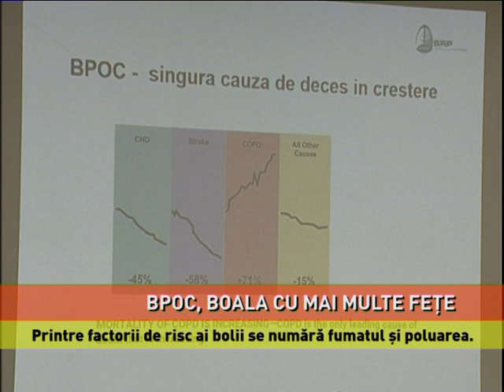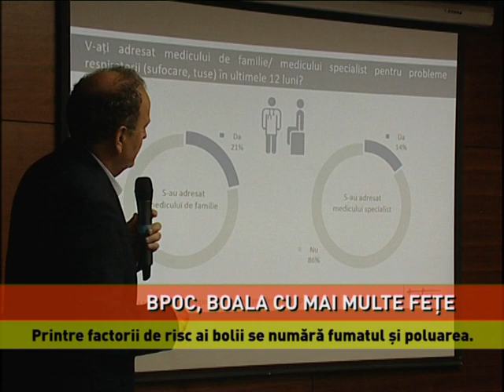BPOC, boala cu o mie de fețe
Ziua Mondială de Luptă împotriva BPOC, celebrată în avans, la București! Reprezentanții Societății Române de Pneumologie au prezentat, astăzi, date privind bronhopneumopatia obstructivă cronică, o boală care afectează circa cinci la sută din populație. Medicii au vorbit și despre cauzele bolii, simptome, efecte și metode de prevenire.

RUXANDRA ULMEANU, președinte, Societatea Română de Pneumologie "Este o boala inflamatorie a plămânului și a cailor aeriene - bronhii. (...) Peste 80 % din cazuri apare din cauza fumatului, dar în același timp, poluarea este pe locul doi".

Medicii au prezentat și rezultatele unui studiu realizat de Societatea Română de Pneumologie în scopul estimării prevalenței bronhopneumopatiei obstructive cronice la nivelul populației adulte, cu vârste de peste 40 de ani.

FLORIN MIHĂLȚAN, președinte, Secțiunea de Somnologie a S.R.P. "Din anchetele naționale, unul din zece pacienți are această boală. Din aceștia, în jur de 25-30 %, sunt diagnosticați, majoritatea, cu evoluții temporizate acasă și depistate în momentul în care vin prin camera de gardă și sunt internați la urgență."

Alături de medici s-au aflat și pacienți care suferă de bronhopneumopatie obstructivă cronică. Ei le-au împărtășit celor prezenți povestea lor. Alexandru Scrobotovici spune că în urmă cu 15 ani, a fost la medic din cauza unei răceli mai puternice. În urma realizării unei spirometrii a fost diagnosticat cu această boală gravă.

ALEXANDRU SCROBOTOVICI, pacient "In activitate, în afara că am fost fumător 25 de ani, am lucrat într-un mediu auto. Porneau mașinile și făceau fum excesiv in jurul meu, fiecare, 30-40 de mașini odată, care porneau dimineața. Iar, apoi, am lucrat într-o stație de betoane, unde era praf de ciment."

ANA IACUB, reporter "În România, aproximativ un milion de persoane suferă de BPOC. Din cauza faptului că simpomele nu sunt specifice și pot fi confundate cu efectele fumatului și cu cele ale înaintării în vârstă, este necesară realizarea spirometriei. Este o procedură simplă, realizată cu ajutorul unui dispozitiv - spirometru. Pacientul trebuie să lipească bine buzele în jurul unei piese bucale, să respire relaxat câteva secunde, apoi să expire atât de puternic șă atât de rapid, încât să-și simtă plămânii complet goliți de aer, după care să respire din nou relaxat."

Bronhopneumopatia obstructivă cronică mai este numită și boala cu mai multe fețe, deoarece simptomele pot fi comune altor afecțiuniși poate ataca întregul organism. Boala poate provoca și alte afecțiuni, precum boli cardiovasculare, hipertensiune sau osteopatie. In prezent, peste 300 de milioane de oameni din lume suferă de bronhopneumopatie obstructivă cronică.